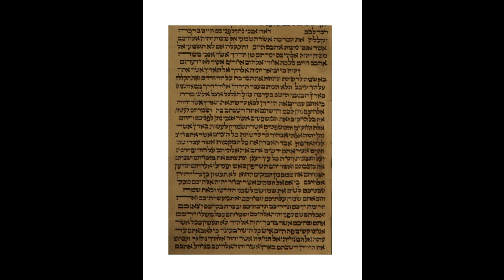Haftarah Re_eh, Isaiah 54,11-17